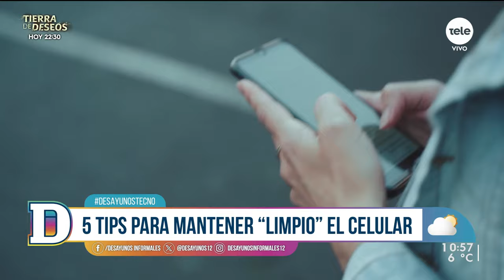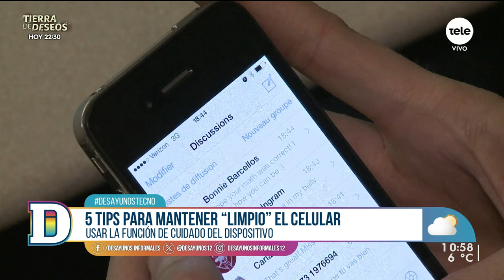¿Qué hacer cuando se llena el espacio de almacenamiento de mi teléfono?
Este martes, en Desayunos Tecno, Gustavo Gallino nos da cinco tips para mantener “limpio” el celular, que funcione bien y se pueda actualizar sin problemas.